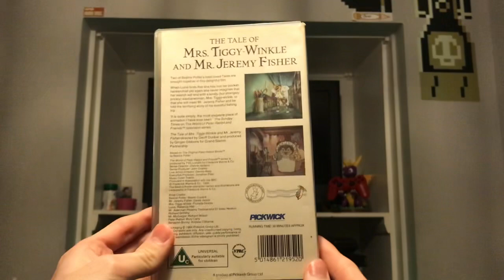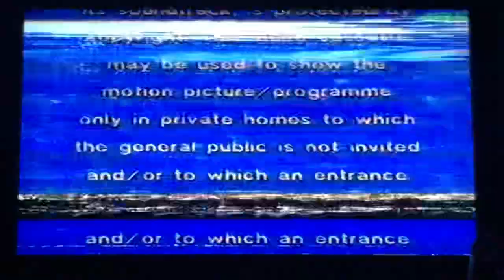Start of The Tale of Mrs. Tiggy - Winkle and Mr. Jeremy Fisher UK VHS [VERY DAMAGED TAPE]